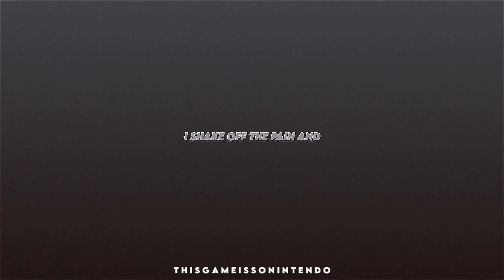MACGYVER - Walk (5x01)